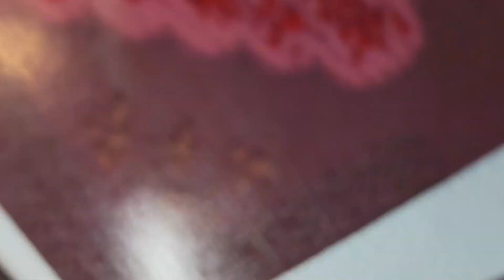Arrow Caverns Trailer - A Single-Player Strategy Experience